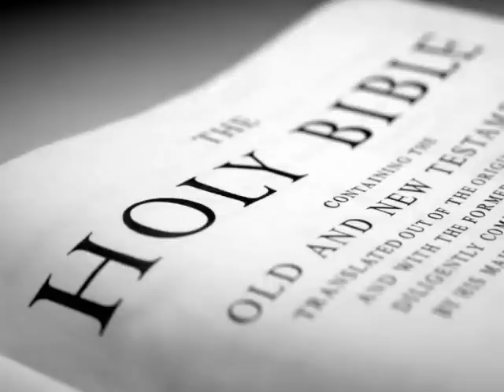The Holy Bible (KJV) _ Psalms 72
(Psalms 72:1)  A Psalm for Solomon. Give the king thy judgments, O God, and thy righteousness unto the king's son.

(Psalms 72:2)  He shall judge thy people with righteousness, and thy poor with judgment.

(Psalms 72:3)  The mountains shall bring peace to the people, and the little hills, by righteousness.

(Psalms 72:4)  He shall judge the poor of the people, he shall save the children of the needy, and shall break in pieces the oppressor.

(Psalms 72:5)  They shall fear thee as long as the sun and moon endure, throughout all generations.

(Psalms 72:6)  He shall come down like rain upon the mown grass: as showers that water the earth.

(Psalms 72:7)  In his days shall the righteous flourish; and abundance of peace so long as the moon endureth.

(Psalms 72:8)  He shall have dominion also from sea to sea, and from the river unto the ends of the earth.

(Psalms 72:9)  They that dwell in the wilderness shall bow before him; and his enemies shall lick the dust.

(Psalms 72:10)  The kings of Tarshish and of the isles shall bring presents: the kings of Sheba and Seba shall offer gifts.

(Psalms 72:11)  Yea, all kings shall fall down before him: all nations shall serve him.

(Psalms 72:12)  For he shall deliver the needy when he crieth; the poor also, and him that hath no helper.

(Psalms 72:13)  He shall spare the poor and needy, and shall save the souls of the needy.

(Psalms 72:14)  He shall redeem their soul from deceit and violence: and precious shall their blood be in his sight.

(Psalms 72:15)  And he shall live, and to him shall be given of the gold of Sheba: prayer also shall be made for him continually; and daily shall he be praised.

(Psalms 72:16)  There shall be an handful of corn in the earth upon the top of the mountains; the fruit thereof shall shake like Lebanon: and they of the city shall flourish like grass of the earth.

(Psalms 72:17)  His name shall endure for ever: his name shall be continued as long as the sun: and men shall be blessed in him: all nations shall call him blessed.

(Psalms 72:18)  Blessed be the LORD God, the God of Israel, who only doeth wondrous things.

(Psalms 72:19)  And blessed be his glorious name for ever: and let the whole earth be filled with his glory; Amen, and Amen.

(Psalms 72:20)  The prayers of David the son of Jesse are ended.